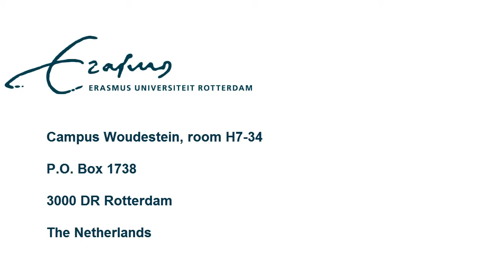Insights from Daan van Knippenberg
S-ray Diagnostics